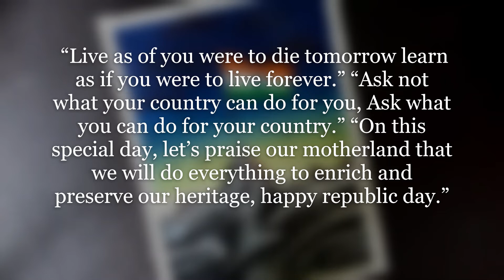Republic Day painting | Simple Republic Day painting for beginners step by step [Poster Colours]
Republic Day painting for beginners step by step [Poster Colours]

We believe in peace and peaceful development not only for our ourselves but for people all over the world.

ON THIS SPECIAL DAY,
Let's promise our motherland that we will do everything th enrich and preserve our hertiage,

OUR ETHOS AND NATIONS

KEEP WATCHING
KEEP LEARNING
KEEP SUPPORTING